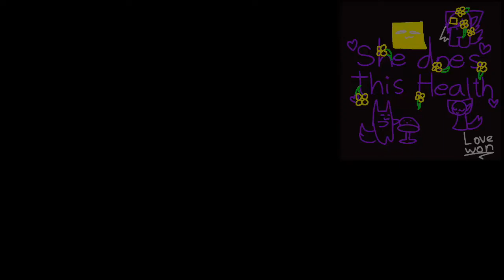// Endless meme // Among Us oc //